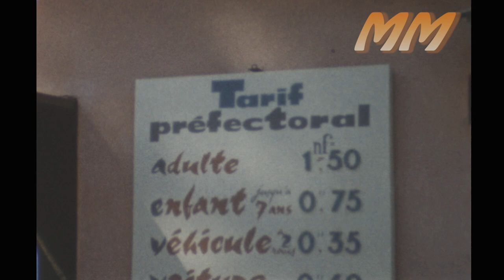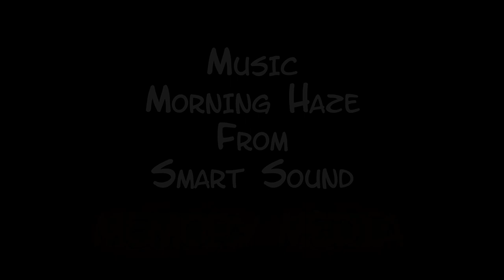French Holiday Côte d'Azur Cap Mimosa 1961 old cine film 298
Old 8mm cine film from 1961 of a Holiday in the Côte d'Azur region of France based mainly at the Cap Mimosa camp site.